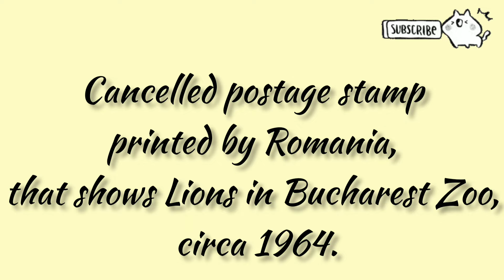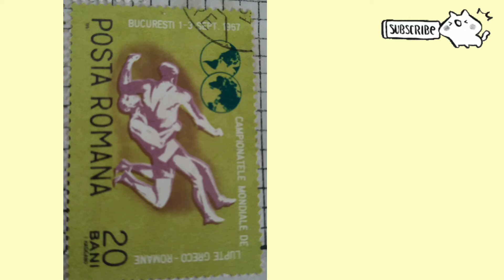Rhodesia and Nyasaland , Romania🇷🇴 stamps collection#valuablecollection